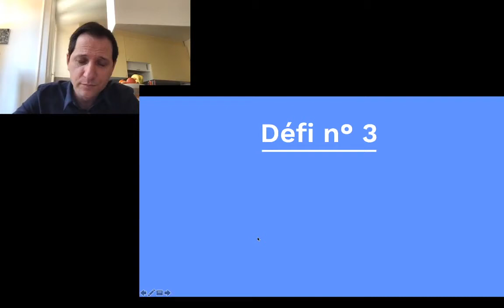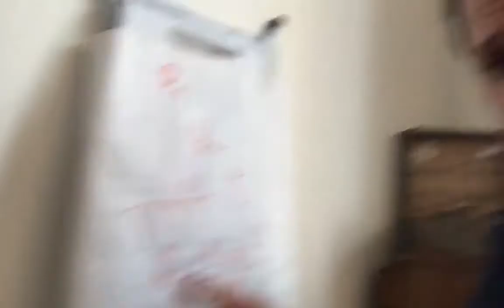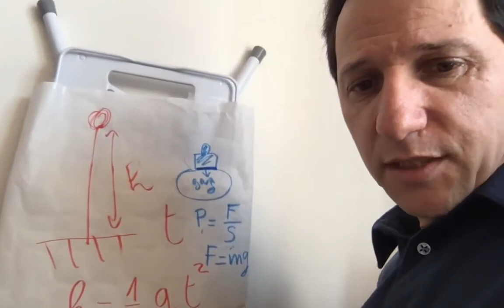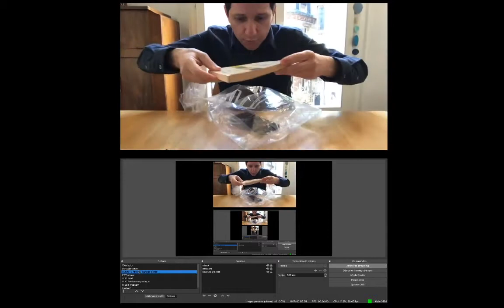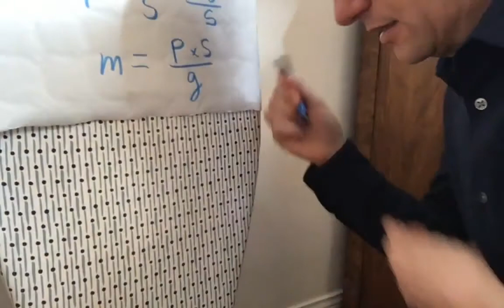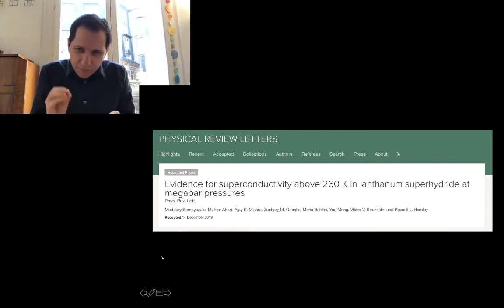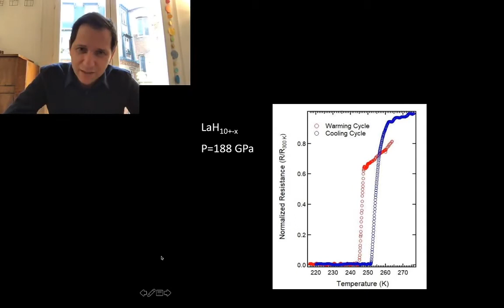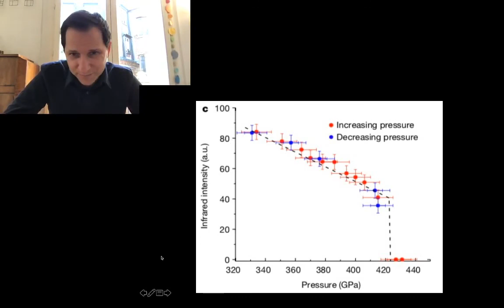Défi 3 Mesurer la Masse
Extrait de la conférence confinée de Julien Bobroff du 26 Mars 2020
Mesurer la masse à l'aide de notions de physiques et l'application phyphox